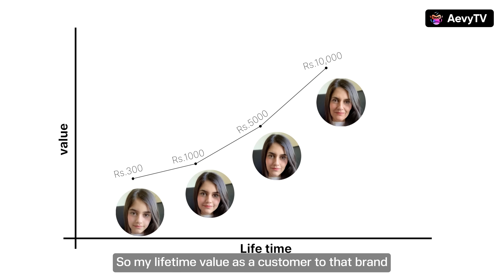The Man Who CHANGED How India Tastes!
In 2017 a refugee with no education degree, who started out as a tongawala became the highest paid CEO of an Indian FMCG company taking a salary of 21 crores. We are talking about the late Mashay Dharampal Gulati ji, the founder of MDH Masalas. In this video, we will tell you his inspirational story and how a common Indian man leveraged multiple marketing principles and built out a 2000 crore global company.